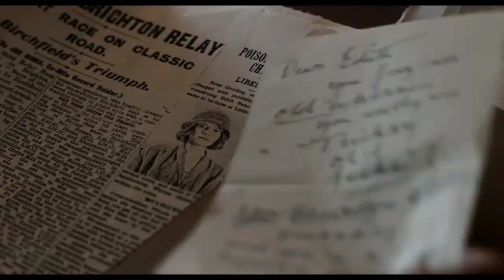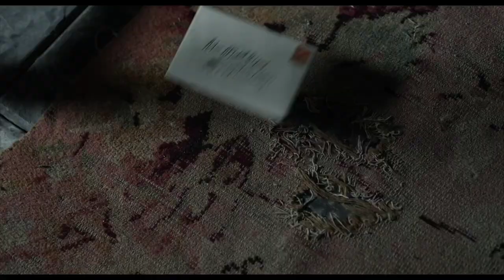WICKED LITTLE LETTERS | Official Trailer 2 (2024) #2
WICKED LITTLE LETTERS Oficial Trailer (2023) Olivia Colman (More Info About This Video Down Below!)